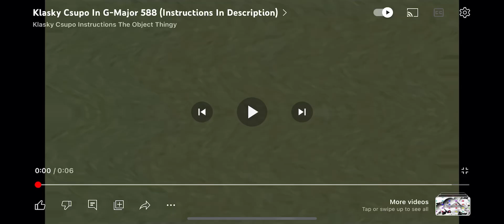June 19, 2023